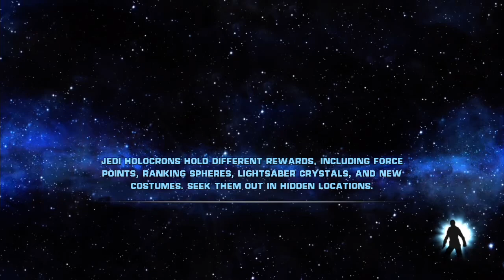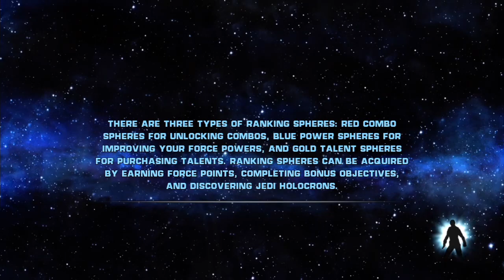Attack of the Trash - Star Wars: The Force Unleashed, Episode 9